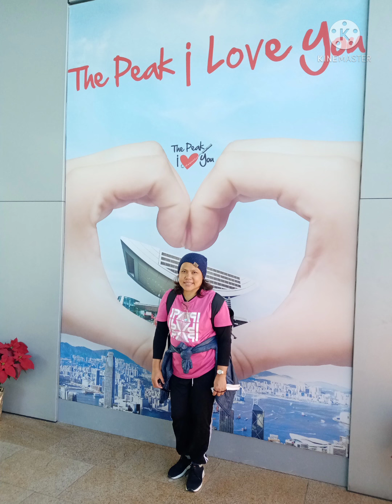amazing and beautiful peak